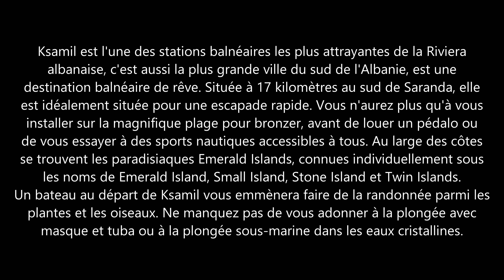Guide de Voyage, Visite de Ksamil et de ses îles, Albania, 2024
Ksamil est l'une des stations balnéaires les plus attrayantes de la Riviera albanaise. Une escapade romantique et idyllique vous attend dans la crique abritée située au cœur de la station, avec pour décor son sable parfaitement blanc et ses eaux limpides et étincelantes. Vous pourrez faire une excursion en bateau vers les Emerald Islands, partir pour une journée à la source naturelle de l'Œil bleu ou découvrir l'histoire de la cité ancienne de Butrint.

Ksamil, la plus grande ville du sud de l'Albanie, est une destination balnéaire de rêve. Située à 17kilomètres au sud de Saranda, elle est idéalement située pour une escapade rapide. Vous n'aurez plus qu'à vous installer sur la magnifique plage pour bronzer, avant de louer un pédalo ou de vous essayer à des sports nautiques accessibles à tous.

Au large des côtes se trouvent les paradisiaques Emerald Islands, connues individuellement sous les noms de Emerald Island, Small Island, Stone Island et Twin Islands. Un bateau au départ de Ksamil vous emmènera faire de la randonnée parmi les plantes et les oiseaux. Ne manquez pas de vous adonner à la plongée avec masque et tuba ou à la plongée sous-marine dans les eaux cristallines.

Vous admirerez ensuite le coucher de soleil depuis l'un des bars, cafés et restaurants de bord de mer ouverts jusqu'à tard dans la soirée. Servant à la fois des plats traditionnels albanais et des plats internationaux, ce sont des endroits agréables pour se détendre après une journée de farniente sur la plage.

Ksamil est également le point de départ idéal pour différentes excursions d'une journée. Vous pourrez notamment passer une journée à Saranda pour découvrir la vie et la culture albanaise et vous balader sur l'agréable promenade. Autre option: le site archéologique de Butrint, qui abrite un amphithéâtre, une basilique, un tour de guet et un fort. Il se trouve à seulement 10minutes de Ksamil. Un peu plus loin se trouve l'Œil bleu, une piscine naturelle de 50mètres de profondeur aux couleurs bleues et vertes hypnotisantes qui est la source de la Rivière Bistricë.

Vous accèderez à Ksamil par Tirana, la capitale de l'Albanie, ou par l'aéroport international de Corfou, en Grèce. De là, vous rejoindrez une excursion en bateau de 30minutes pour atteindre la grande ville de Saranda à tout moment.